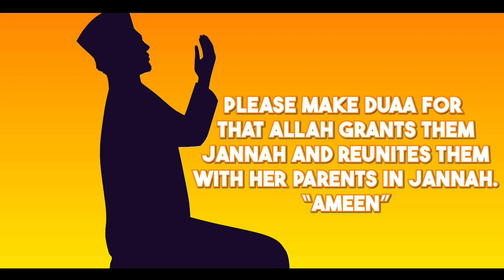Allah Test's Us in Different Ways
Assalamu Alaikum, and welcome to our Islamic YouTube channel! Here at our channel, we strive to provide educational, inspirational, and engaging content to Muslims and non-Muslims alike.

Our videos cover a wide range of topics related to Islam, including Quranic recitation, Hadith, Islamic history, Islamic spirituality, and contemporary issues affecting the Muslim community. We also feature interviews with scholars, activists, and experts who share their knowledge and insights on various aspects of Islam.

Our channel is dedicated to promoting the true teachings of Islam and dispelling misconceptions about the religion. We believe that Islam is a beautiful and peaceful faith that emphasizes compassion, justice, and respect for all people, regardless of their race, ethnicity, or religion.

We are committed to producing high-quality videos that are both informative and entertaining. Whether you are a new Muslim looking to learn more about Islam or a non-Muslim interested in learning about the faith, we hope that our channel will be a valuable resource for you.

So, if you are looking for a place to learn about Islam, connect with other Muslims, and deepen your understanding of the religion, then be sure to subscribe to our channel and join our community. We look forward to sharing our knowledge and experiences with you!